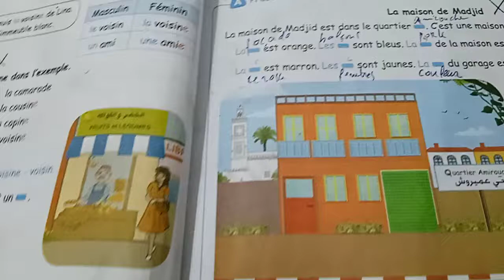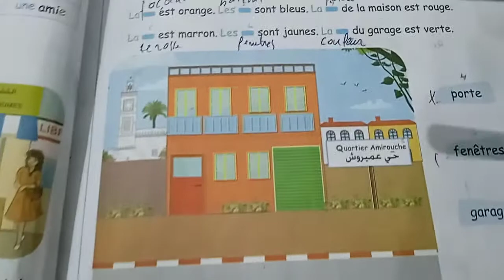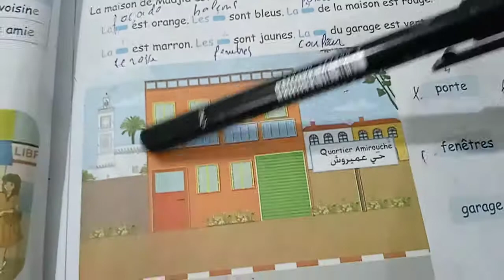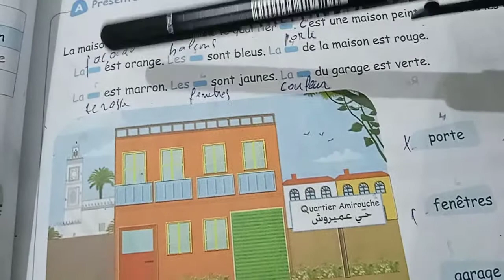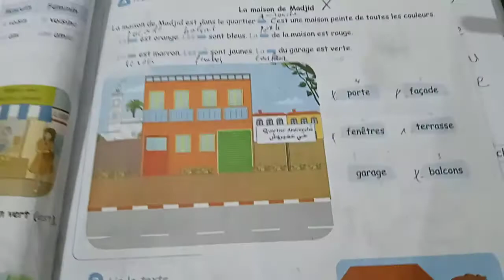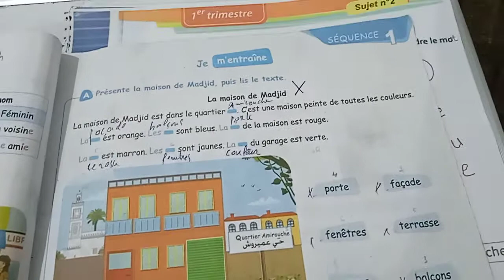سنة رابعة ابتداءي la maison de Madjid